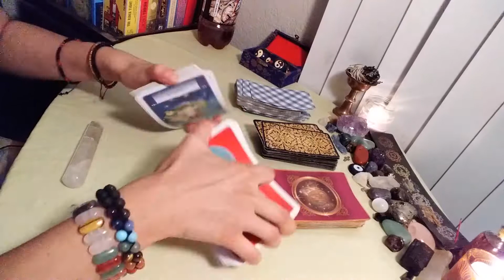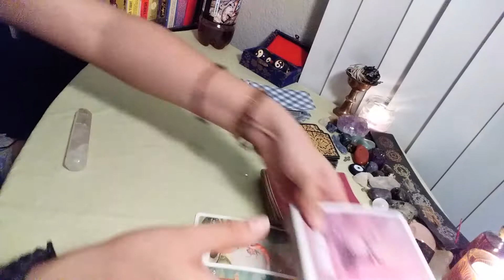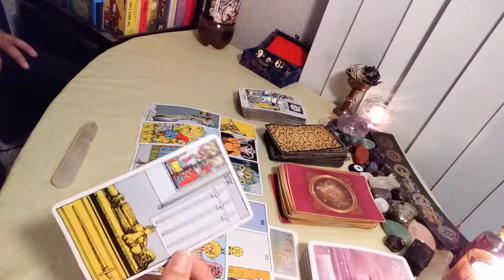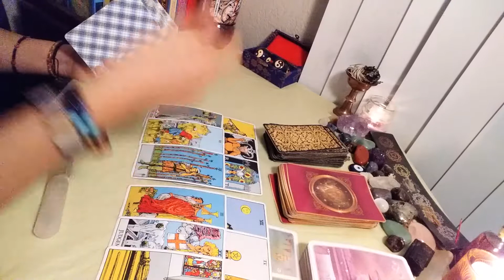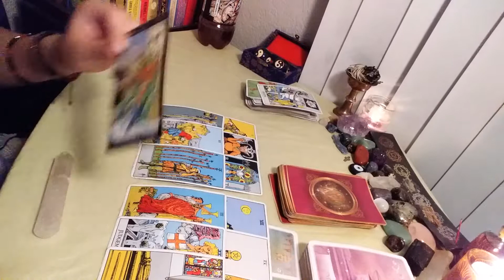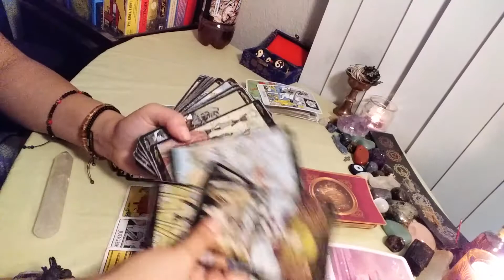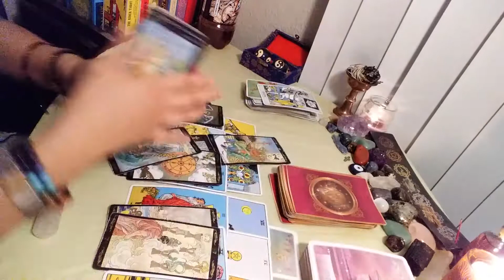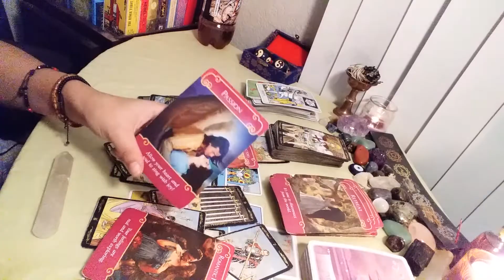♓ PISCES 🥧 They're good at pretending not to care. 😒 November 14 - 15 2020 weekend tarot reading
15 minutes - 22$
30 minutes - 40$
60 minutes - 70$